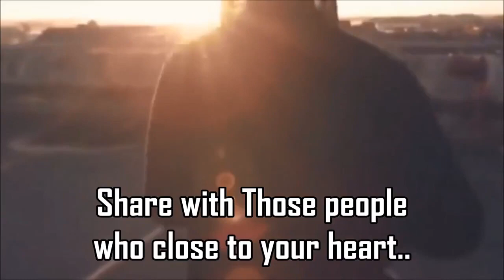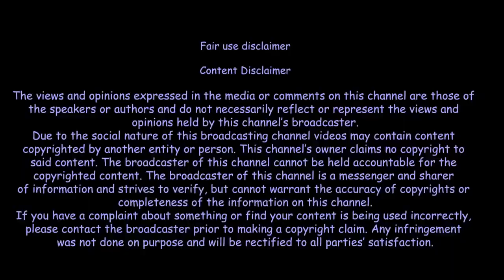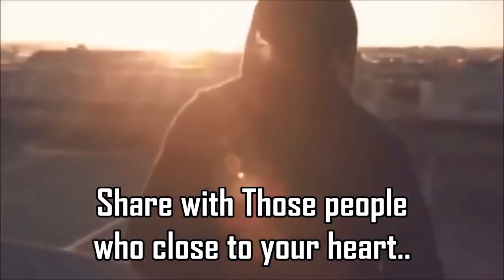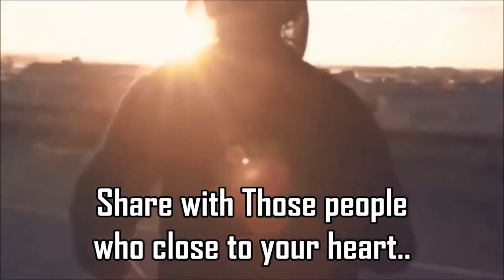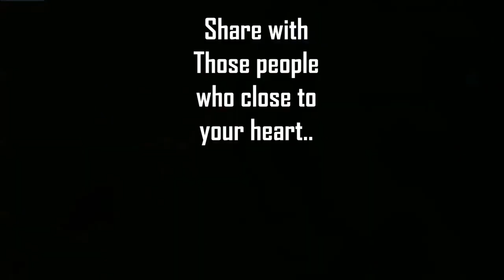Jap new service testing